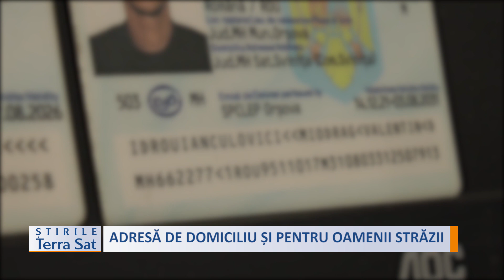ADRESĂ DE DOMICILIU ȘI PENTRU OAMENII STRĂZII